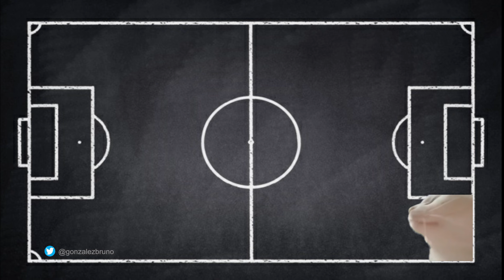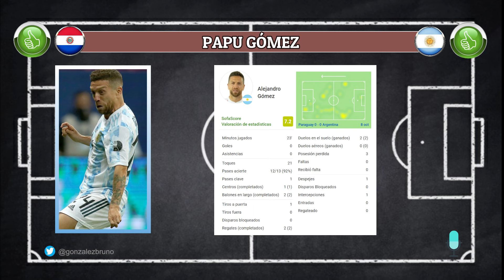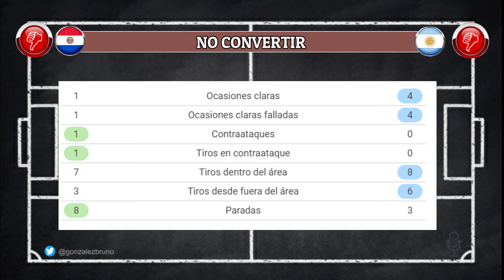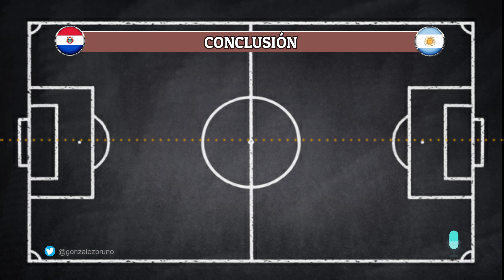SELECCIÓN ARGENTINA 0 - PARAGUAY 0 🇵🇾🇦🇷 ANÁLISIS | ELIMINATORIAS QATAR 2022 | Bruno González